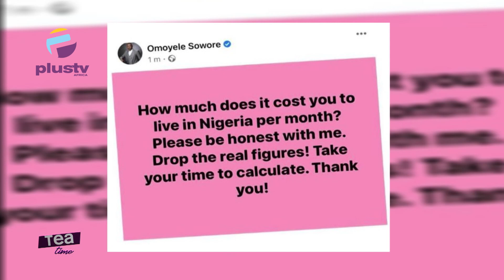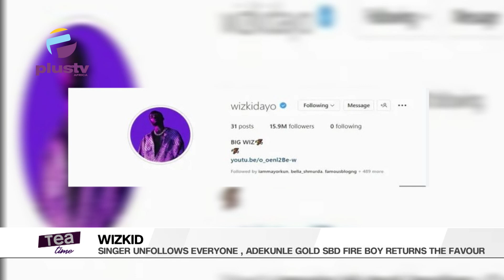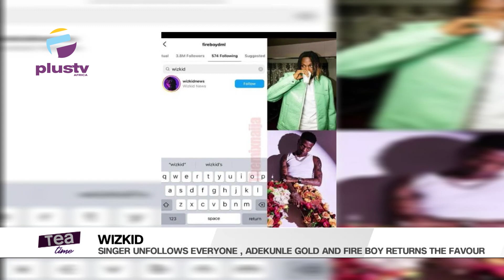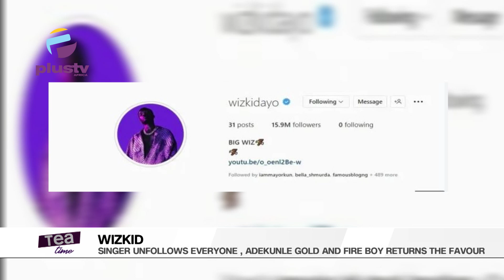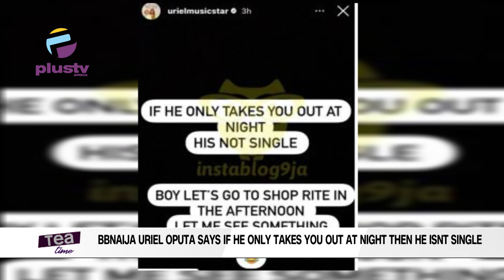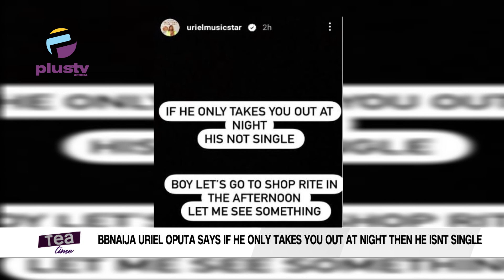Portable Brags About New Album | Wizkid Unfollows Everyone, Adekunle Gold Return Favour | TEATIME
Welcome To TeaTime